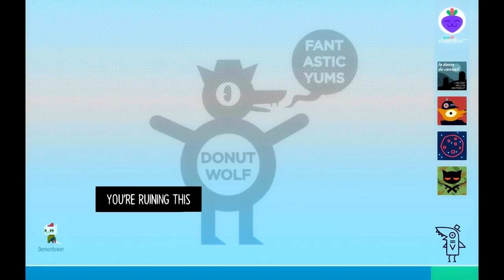Night in the Woods (Ep. 14 – Poetry Society)